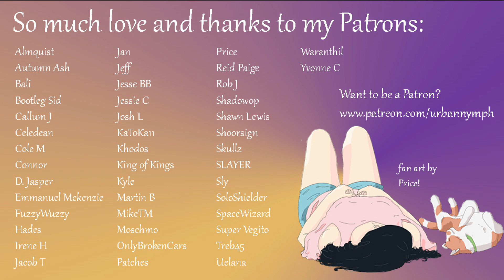Celebrating with the Vampire Roommate [F4A][audio][roleplay][THANK YOU!]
Thank you SO MUCH for supporting our charity livestream benefiting Doctors Without Borders! Please enjoy this bonus content of the vampire roommate as a special thanks for your help making the world a better place.

Want to hang with me on my Discord server? Or have a say in my content? Or listen in when I eat stuff live every week?

The gorgeous nymph art through most of the video was made by the very talented Gabriel Abellano.

The awesome art in the credits was made by my patron Price. Thank you so much!!!